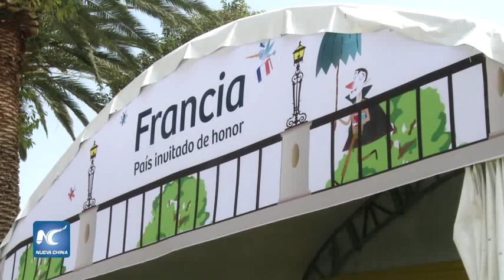Inicia la Feria Internacional del Libro Infantil y Juvenil con Francia como invitado de honor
Intro: En su 35 edición la Feria Internacional del Libro Infantil y Juvenil se consolida como la mejor de Hispanoamérica. A decir de los organizadores no hay una feria infantil del libro igual en el mundo ya que reúne a editores de libros y al público infantil, quienes serán los próximos lectores.
Código: CmsmcdS003616
Fecha: 07/11/2015
Locación: Ciudad de México, México
Duración: 00:02:11
Formato: MPEG / HD 16:9
Idioma: Español
Sonido: CH1-Soundbite: español
 CH2-Natural
Fuente: Xinhua
Sin restricciones

STORYLINE

Voz off
Como cada año, desde hace 35 años, los niños y jóvenes de la Ciudad de México están invitados a disfrutar de las novedades editoriales y sumergirse en los libros que han dedicado para su deleite, en esta ocasión, la trigésimo quinta edición de la Feria Internacional del Libro Infantil y Juvenil, la principal plataforma en su género del continente.

(SOUNDBITE, español) Paola Morán, directora de la FILIJ
“Cada año se consolida y crece, es una feria muy querida entre editores, autores, promotores de lectura; estamos muy felices por eso. Y va creciendo con forme crece también el público, por ejemplo este año tenemos más expositores que el año pasado; se integraron 22 expositores nuevos, hay una fila de expositores, de editores que quieren venir a exponer sus libros en la FILIJ. También crecieron los recorrido escolares, el año pasado tuvimos 228 recorridos escolares, este año tenemos 330, con 12 mil niños más de escuelas públicas y privadas y lo que esperamos es que siga creciendo”.

Voz off
Una de las novedades de la edición de este año es la de tener un país invitado con quien se comparte la organización y la variedad editorial. Para Paola Morán, directora de la feria, el que Francia sea el primer país invitado, se debe a su gran tradición en escritores y editoriales especializados en literatura infantil y juvenil.

Esta feria es esperada cada año por el público mexicano, como por la maestra de preparatoria Claudia Chávez, quien comenta que este evento ayuda a promover la lectura entre los jóvenes.

(SOUNDBITE, español) maestra Claudia Chávez, asistente a la FILIJ
“Porque se difunde la cultura, se promueve la lectura entre los estudiantes; esta vez vengo con un grupo de estudiantes de preparatoria, me parece que es un medio para ofrecerles libros de una manera muy lúdica”.

Voz off
La FILIJ reunirá del 6 al 16 de noviembre a 374 sellos editoriales, más de 40 mil títulos en exposición, y ofrecerá 180 presentaciones de libros y más de mil 100 sesiones de talleres para niños, así como 200 actividades para bebés; contará además con 320 artistas nacionales e internacionales, todo esto en un espacio de 35 mil metros cuadrados.

Con información de la oficina en la Ciudad de México, Noticias Xinhua. (HB)